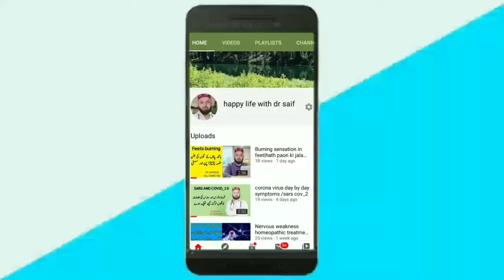Pathon me dard sun pan ka ilaj in urdu hindi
Homeopathic medicine

Cuprum met 30

Magphos 6x

Causticum 30

Dr saifullah Bsc DHMS MD